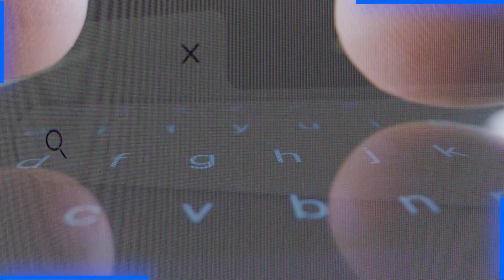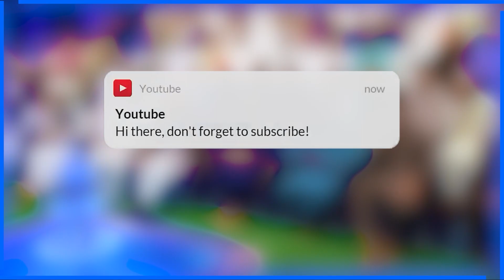Sunni Khatm e Qadriya Q Karte Hein || Allama Hamid Raza Mehrvi